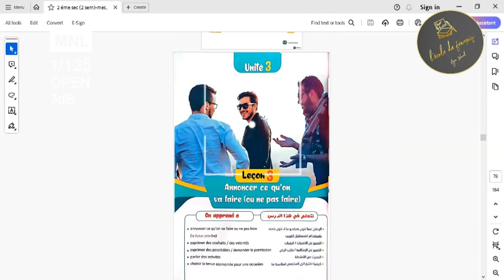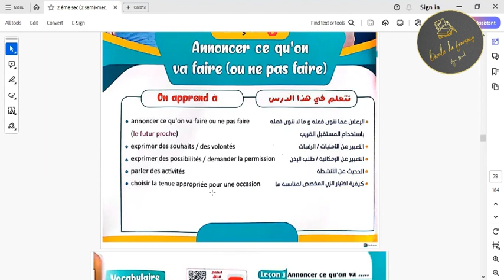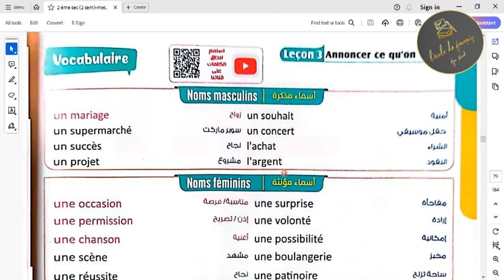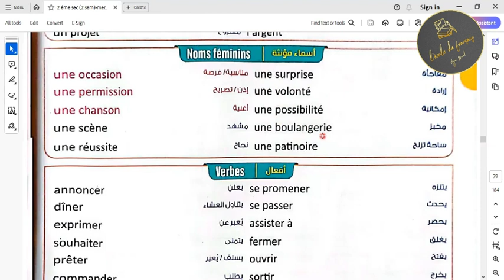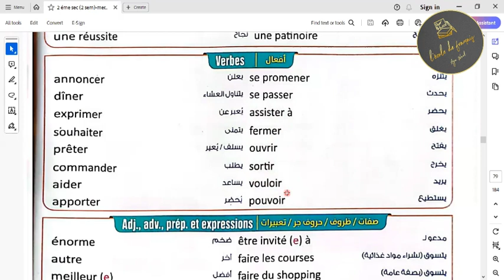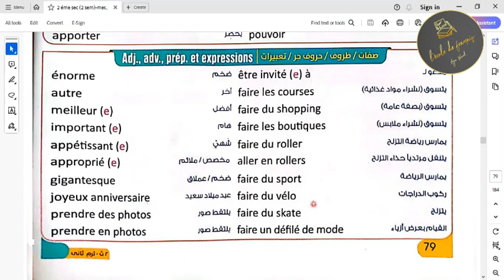leçon 3 الدرس الثالث الصف الثانى الثانوى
الصف الثانى الثانوي club@1dos